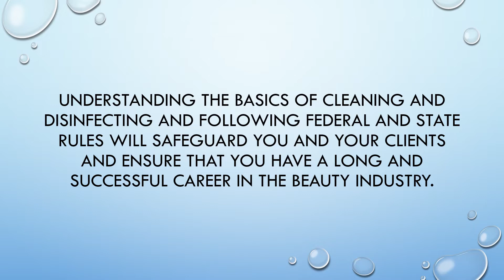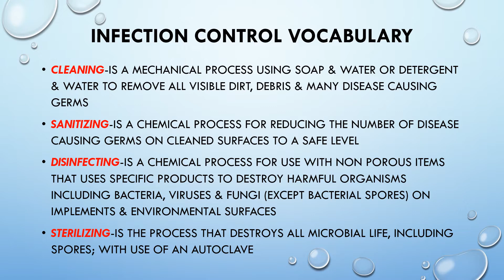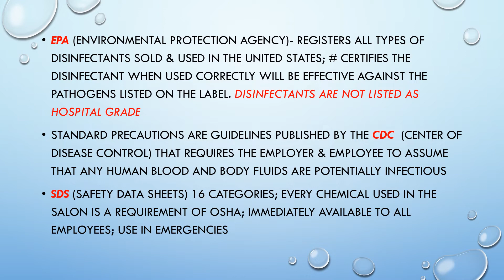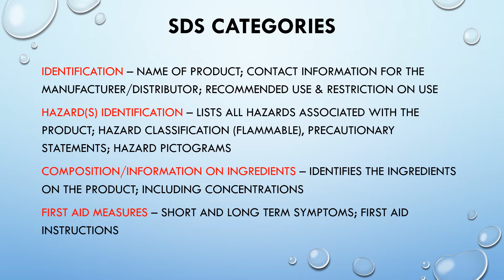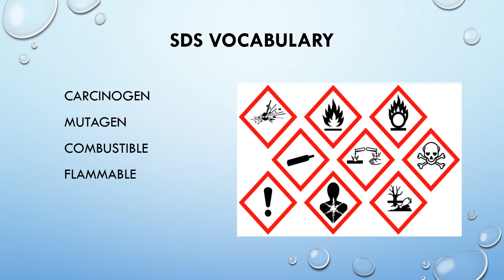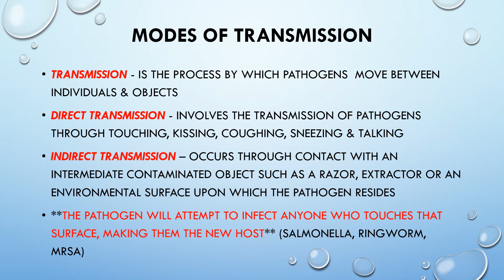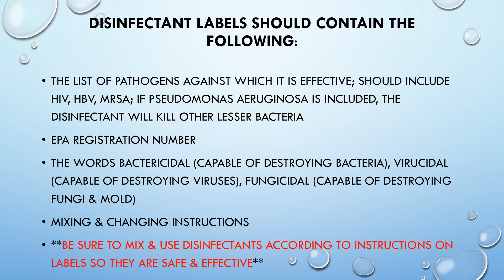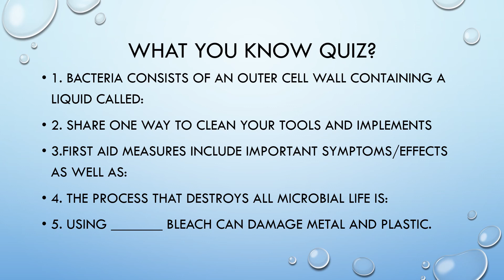Infection Control Part 1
Infection control are the methods used to eliminate or reduce the transmission of infectious organisms.